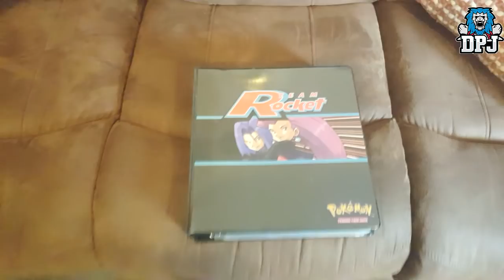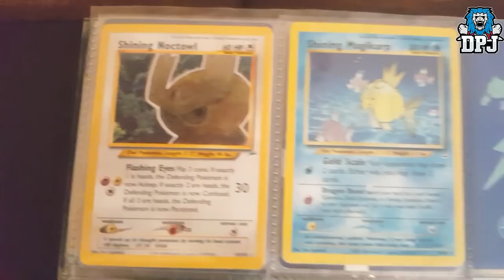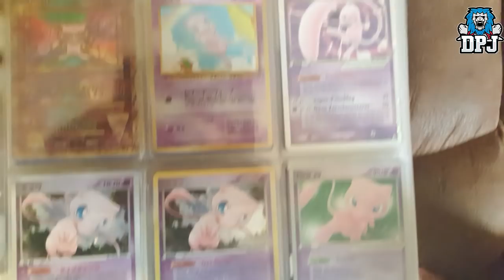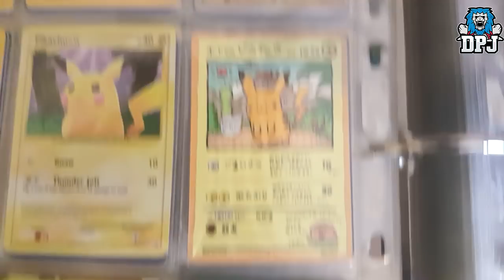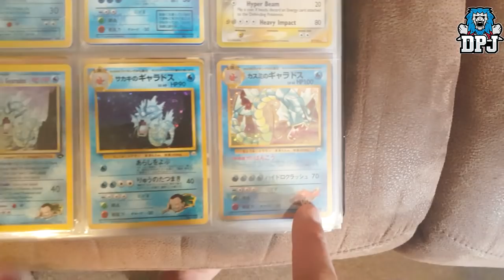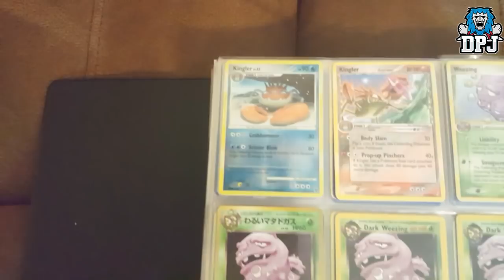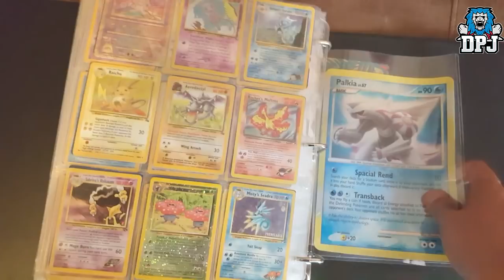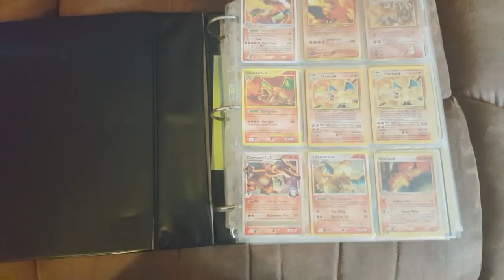Pokemon Go: My NEW Rare Pokemon + My Amazing Extremely Rare Pokemon Card Collection